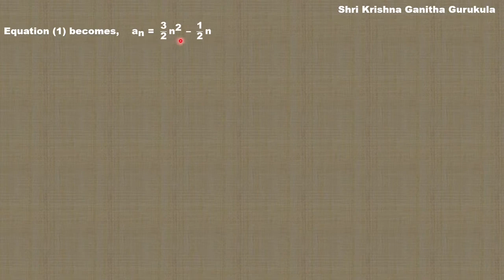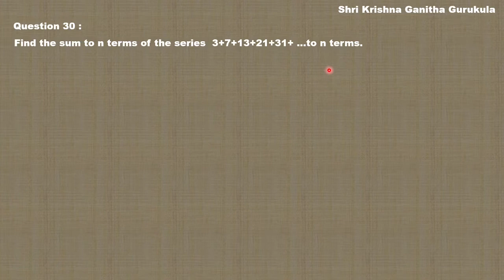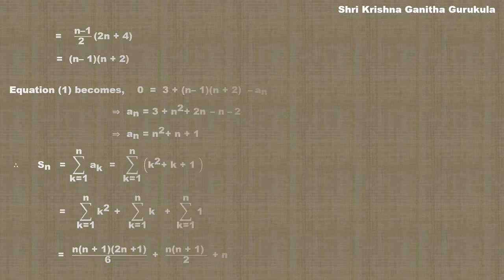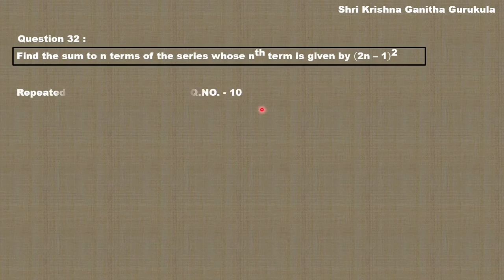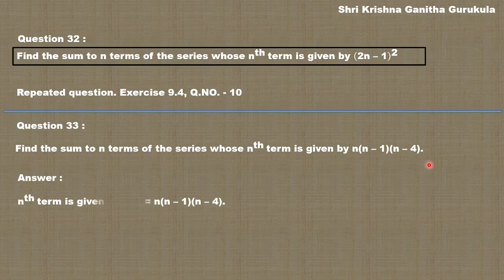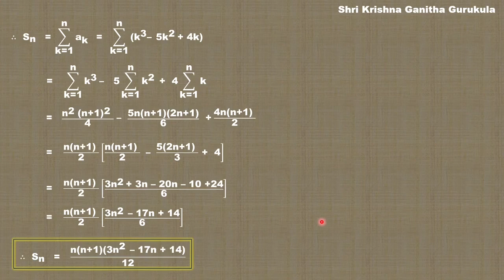1st PUC Maths Model Paper with answers P7|Sequence and Series|Important Questions| 5 Marks Questions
pucmathsinkannada shrikrishnaganithagurukula Class 12 maths | Class 11 maths |1st PUC Maths Model Paper with answers P6|Sequence and Series|Important Questions| 5 Marks Questions